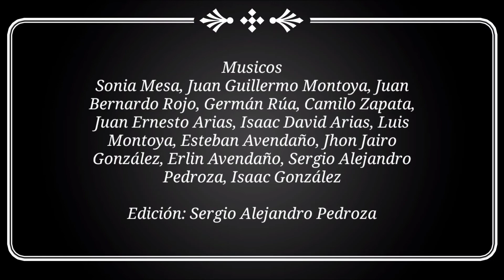Himno Gómez Plata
himno del municipio de gomez plata interpretado por los musicos egresados de la coorporacion escuela de musica de de este lindo pueblo, este es un reconocimiento al cumpleaños 117 por estos musicos profecionales que aman su pueblo y no dudaron en hacer la grabacion para las personas de su terruño felicitaciones a estos musicos, muy bien.